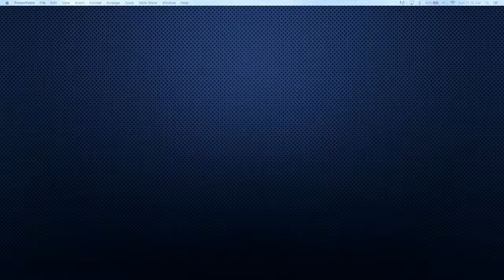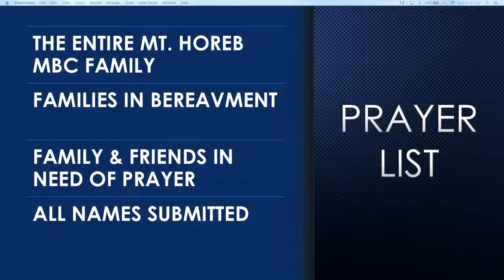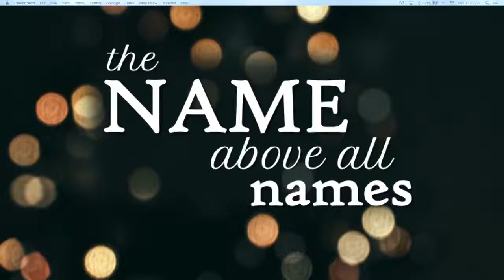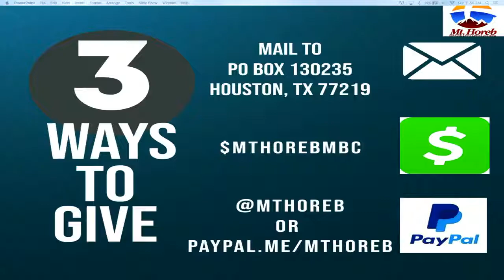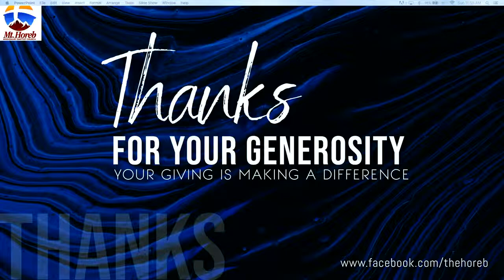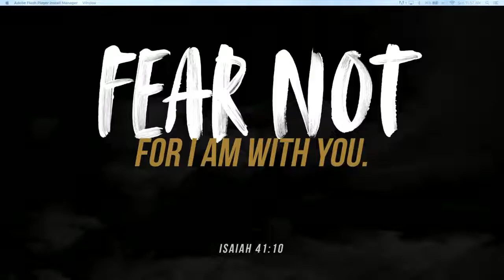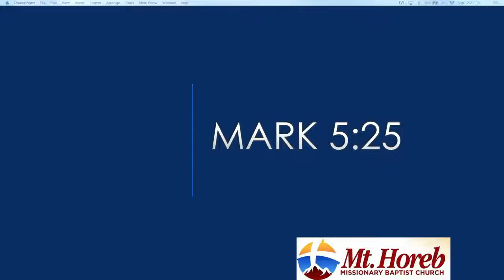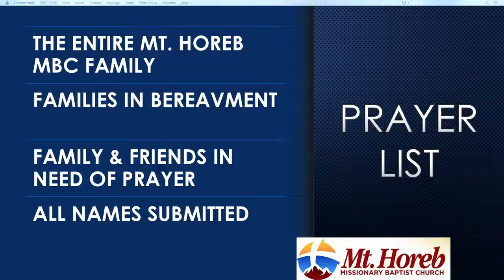November 27, 2022 | Men & Women Annual Day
Men & Women Annual Day
Rev. Dr. Samuel H. Smith, Sr., Pastor

Guest: Rev. James Glynn
St. Mark Missionary Baptist Church